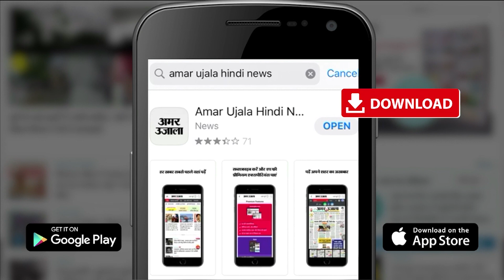Bihar Political Crisis Update: बीजेपी के इस प्लान से डर गए थे नीतीश कुमार| JDU vs BJP | Nitish Kumar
Nitish Kumar News: After five years in Bihar, the alliance between JDU and BJP has broken again. This decision was taken in a meeting of JDU MPs and MLAs at the Chief Minister's residence. Nitish also submitted his resignation. Soon he will form the government with RJD, Congress.

बिहार में पांच साल बाद फिर से जेडीयू और भाजपा के बीच गठबंधन टूट गया है। मुख्यमंत्री आवास पर जेडीयू के सांसदों और विधायकों की बैठक में ये फैसला लिया गया। नीतीश ने अपना इस्तीफा भी सौंप दिया। जल्द ही वह आरजेडी, कांग्रेस के साथ मिलकर सरकार बनाएंगे।